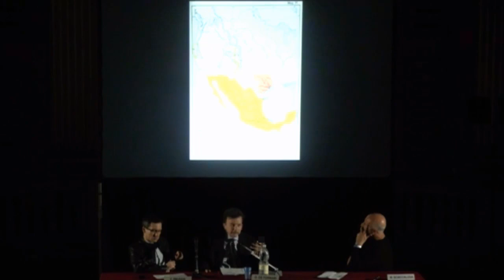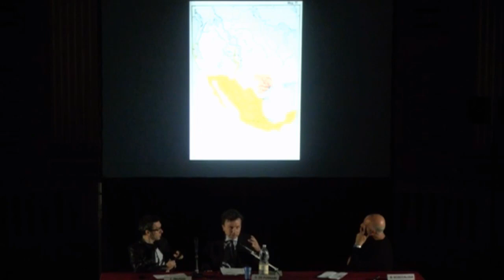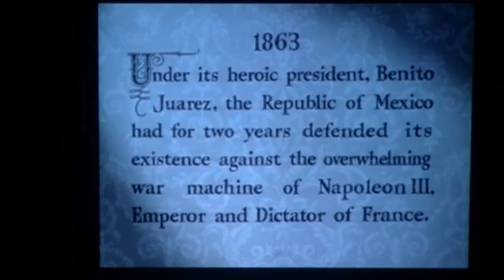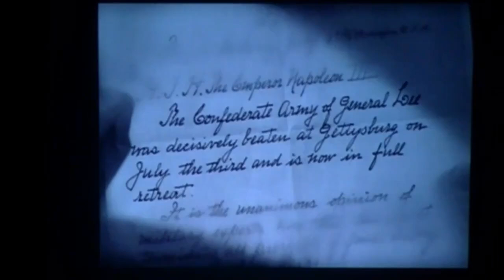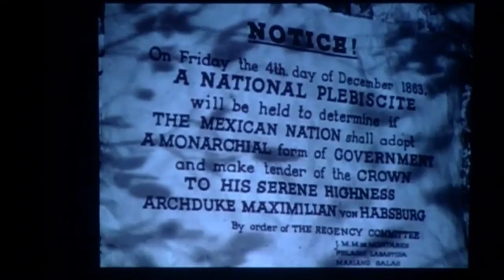Conferenza Palazzo Ducale Massimiliano I del Messico con Oreste De Fornari e Marco Sciaccaluga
Conferenza al Palazzo Ducale Di Genova anno 2017 con Oreste De Fornari e Marco Sciaccaluga